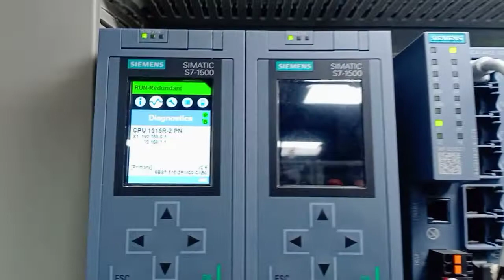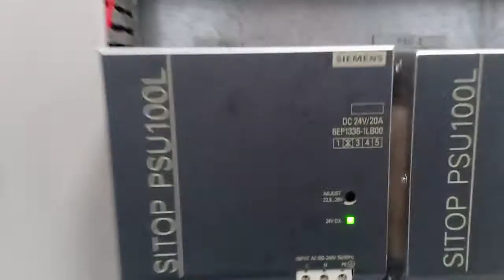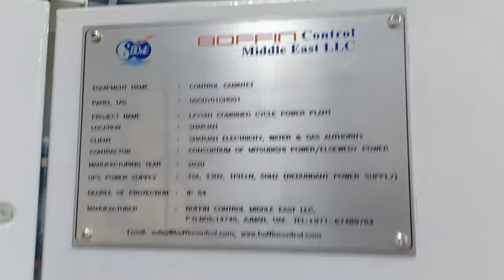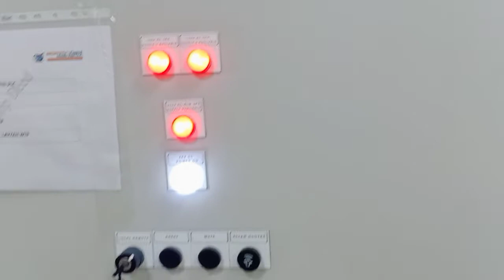Sample of PLC panel